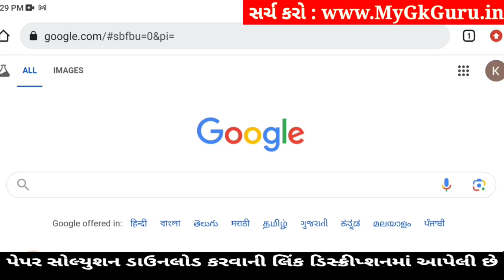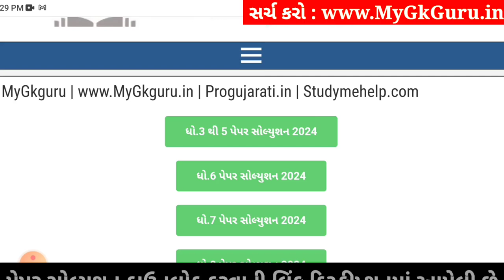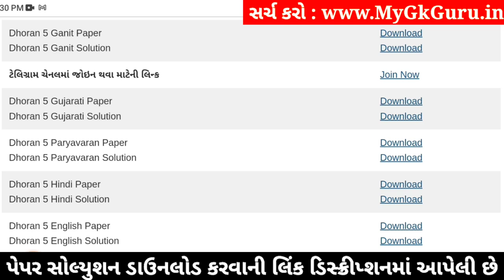Dhoran 5 Gujarati Paper Solution 2024 STD 5, Std 5 Gujarati Paper Solution 2024 40 Marks 17 October